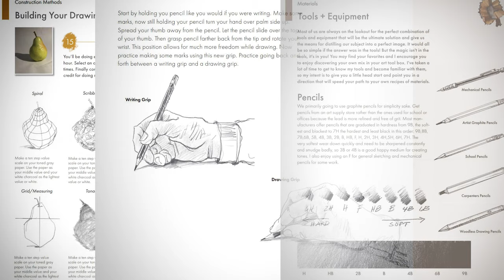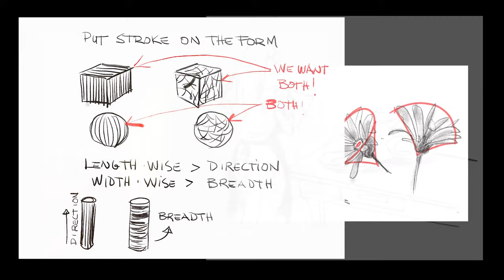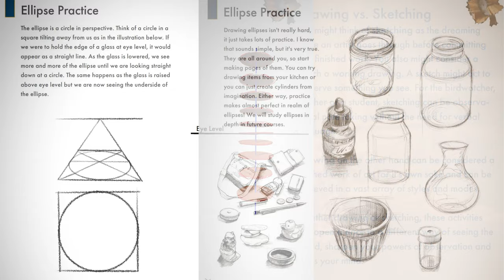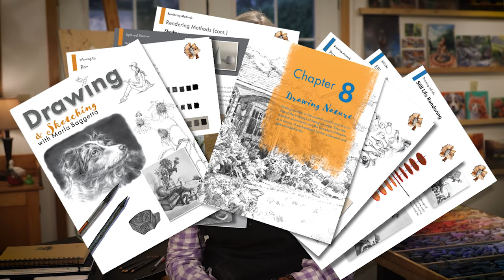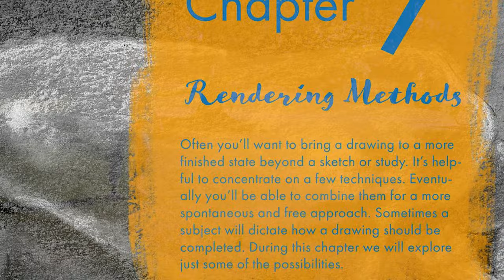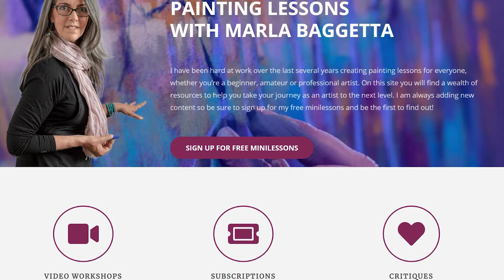Introducing Drawing and Sketching - An Online Course with Marla Baggetta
Drawing and Sketching - a new online course with Marla Baggetta!